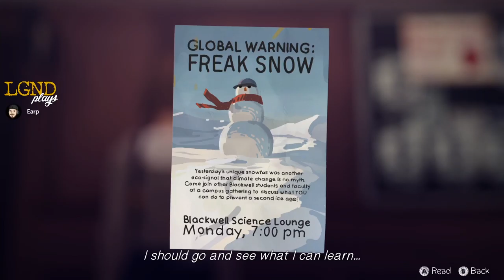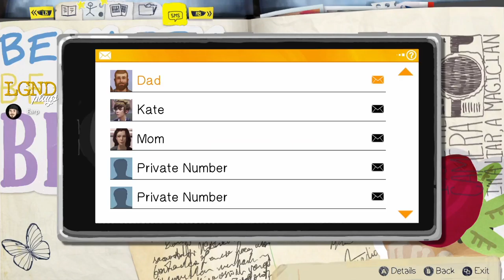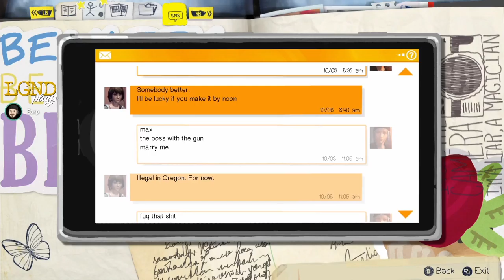LGND Plays Life is Strange (Part 8)